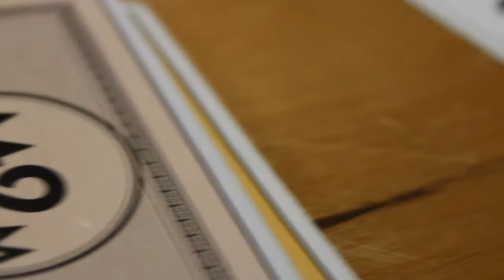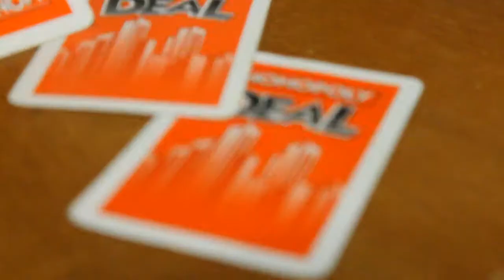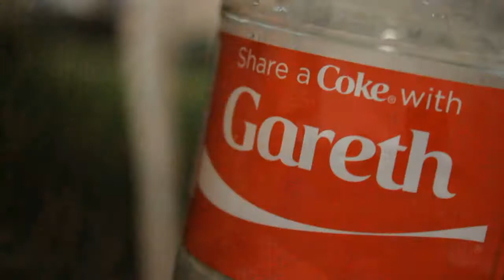Westpoint 2013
A review of Westpoint 2013 from 22nd-26th August at Westpoint Arena in Exeter.